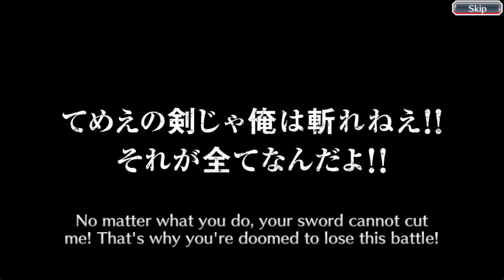Opening 5 Star Summons Ticket (Event Quest 107) | Bleach Brave Souls